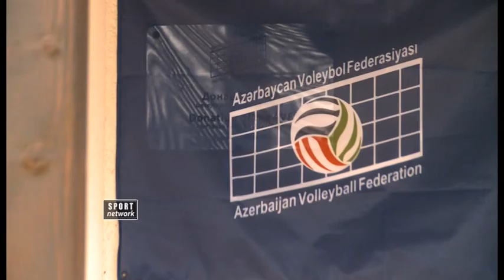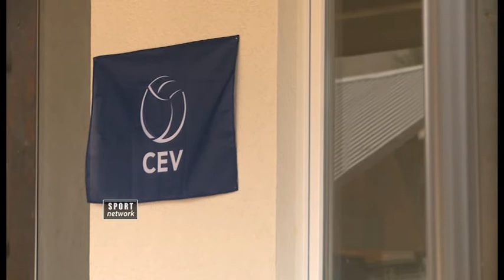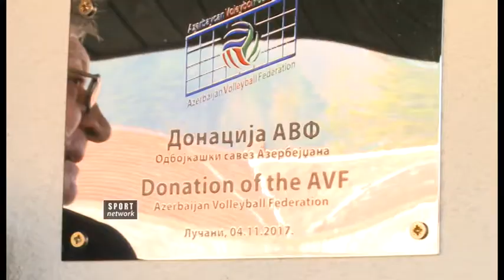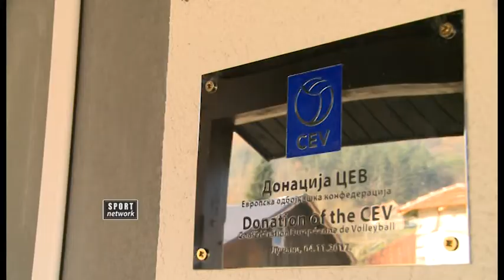04 11 OSS humanitarna akcija obnova kuca u Lucanima, ostecenim u poplavama